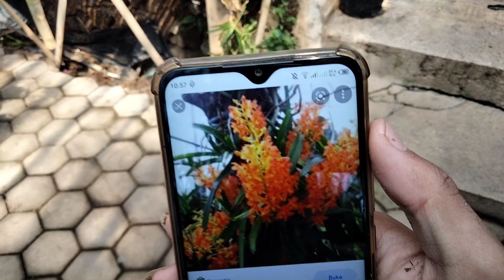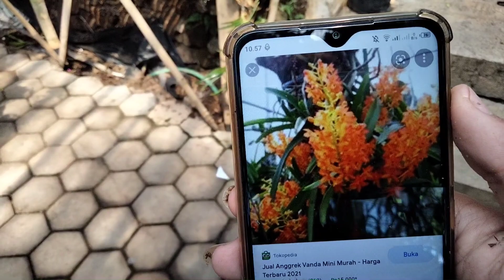cara penanaman anggrek vanda asco/vanda mini yang benar